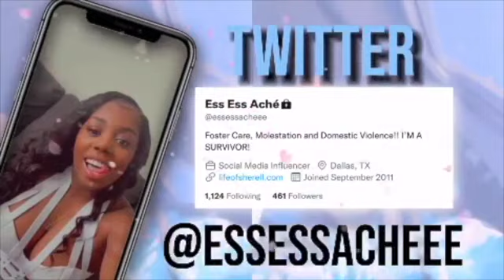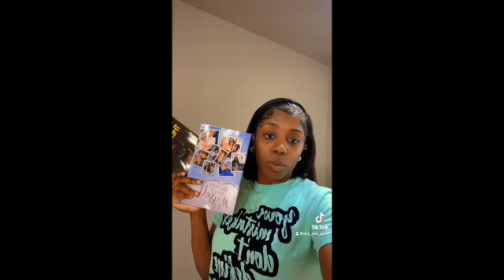Alexia's Being Adopted.. Becoming Sherell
For Books about my life, is where you can find them.